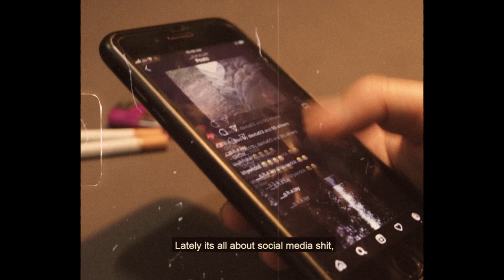Bantawa - Life (feat. HLKA)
Produced the track at a very unpleasant time where everything was not at it's place. I constantly had issues with myself and thought about the word "life" itself and what does it truly mean. Life is filled with highs and lows but destiny isn't fulfilled by any of them . I've been through many things in life and it's the soul that speaks. Big shoutout to everyone who helped in the process of making the video. Gratitude towards the video directors for doing an awesome job. Special recognition to my bro, @HLKA for everything he does, couldn't be possible without you bro.

Video edited by Creamtaban
Song written by Bantawa & Halka
Prod. by Bantawa
Mixed & Mastered by Halka